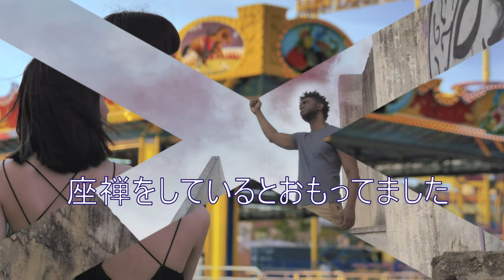【一日一曲初心者自作】怪しいレインボーマン‐耳コピ(まだまだ練習中)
お越し頂き、ありがとうございます。
一日一曲目標　よろしくお願いします。

【今回のVideo】
mixkitさん
【私の事】
神奈川県横浜市に生まれ、そして平塚市で育ち、アメリカ、
東京そして今は千葉県在住の音楽好きな中年女性１型糖尿病患者です。
このチャンネルでは、自作の曲やMashupをUPしています。
幼少の頃、親から”普通の人間になれ”と言われ続け、作曲の勉強を断念。
そして2年前、１型糖尿病の診断を受け、落ち込んでいた中、
”やっぱり音楽したい”と再開。

Twitter・FaceBookもやっています。

※曲のストックが無いため、UP出来る時間が「曲が出来た時」になります。宜しくお願いします。